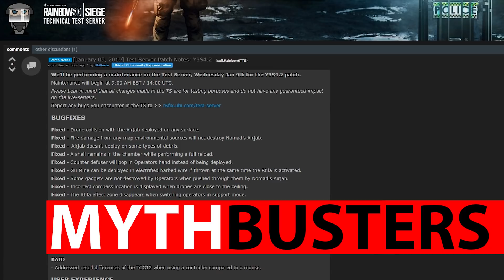AirJab Changes & Recoil Fix - TTS Mythbusters - Wind Bastion - Busting Rainbow Six Siege - R6